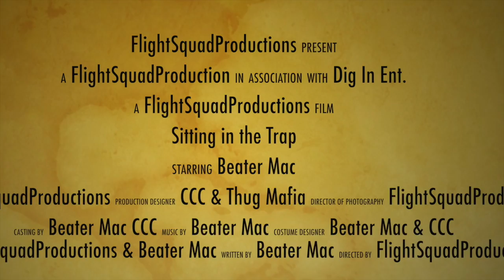Sitting in the Trap by Beater Mac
Beater Mac Sitting in the Trap (Official Music Video)
Directed By FlightSquadProductions
Shot By FlightSquadProductions
Shot By Thug Mafia
Edited By FlightSquadProductions